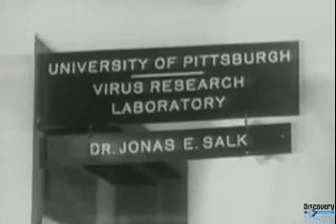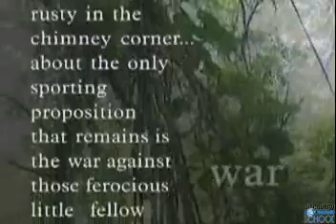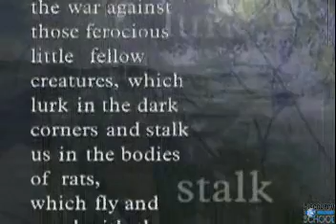Understanding Viruses part 8/17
The Polio Panic